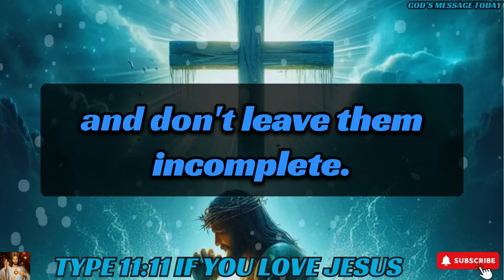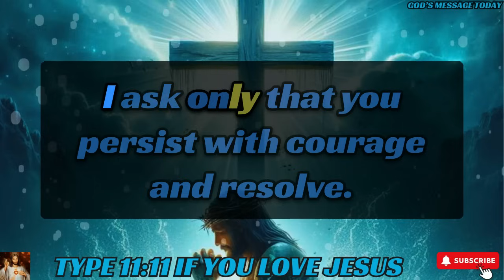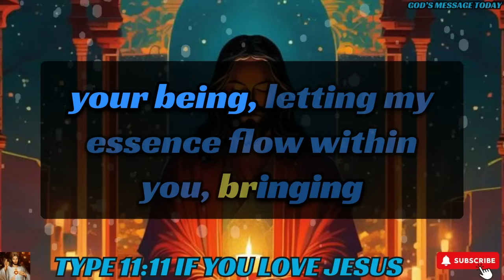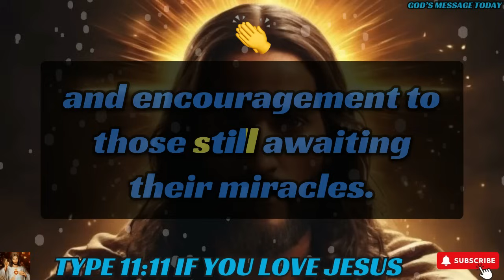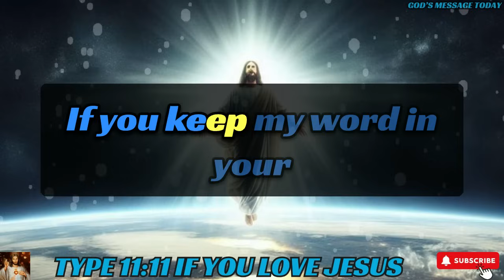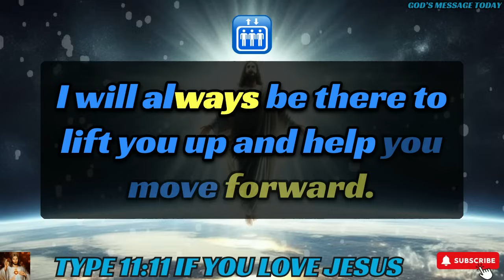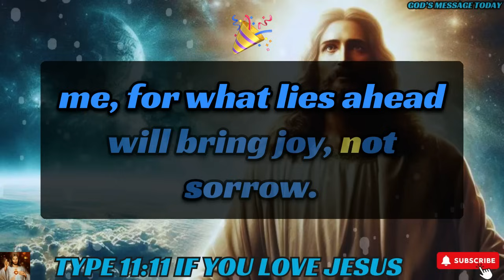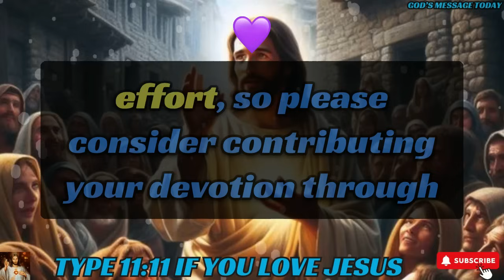🛑"I Am Here For Your Family "।God's message today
bible scriptures
god's message
bible quotes
bible verses about love
faith quotes
Christian quotes